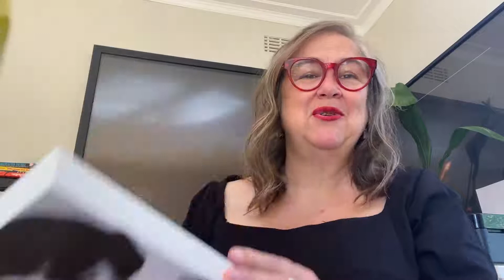Cat Hope talks Lampi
Now that our 2021 season has been announced, we're excited to welcome some messages from some of the fantastic composers we're working with this year.

Cat Hope has written a new work, especially for pianist extraordinaire Dan Thorpe and Forest Collective, being presented at our event Emo Phase at Abbotsford Convent for Midsumma Festival.